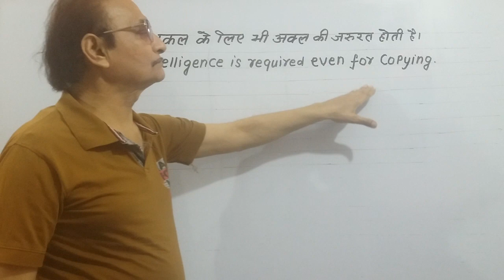"नकल के लिए भी अक्ल चाहिए" को अंग्रेजी में क्या बोलते हैं?